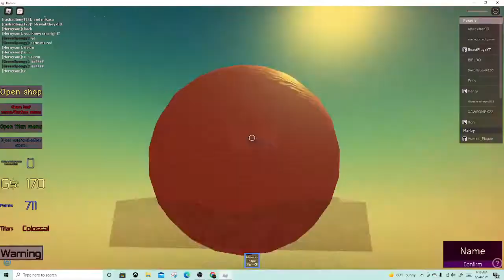Playing AoT insert play ground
this is a pretty good game ngl